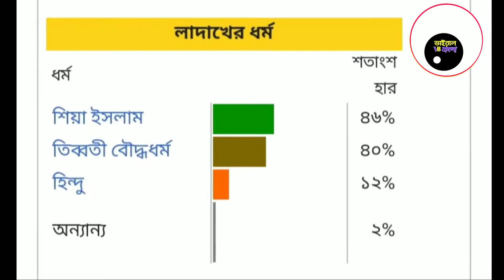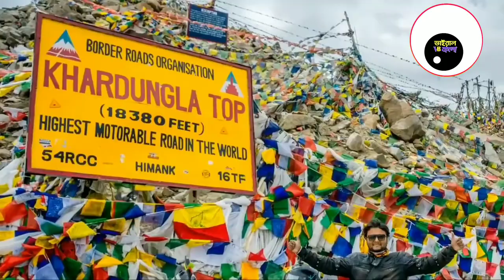Fact about ladakh in bengali || leh ladakh || ladakh road trip || viral Bangla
Everything is discussed in this one video.  So if you want  to know everything, then requested to see this video .